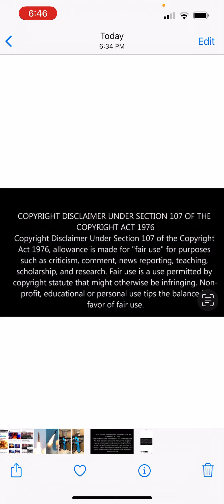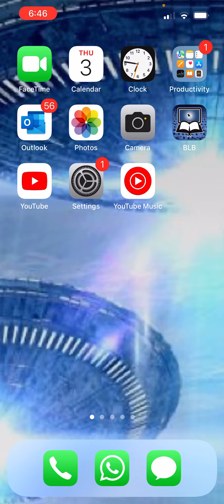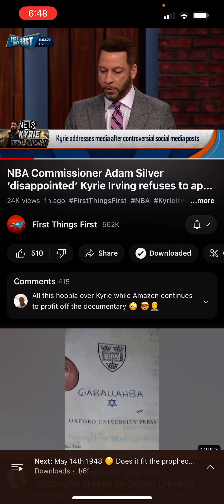If the world hates you, understand that it hated Me first.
1 John 2:15-17 (KJV) 15 Love not the world, neither the things [that are] in the world. If any man love the world, the love of the Father is not in him. 16 For all that [is] in the world, the lust of the flesh, and the lust of the eyes, and the pride of life, is not of the Father, but is of the world. 17 And the world passeth away, and the lust thereof: but he that doeth the will of God abideth for ever.

Glory , Honour, Power and Praises to Yahawah Bahasham Yahawashi Bahasham Rawchaa Qadash!